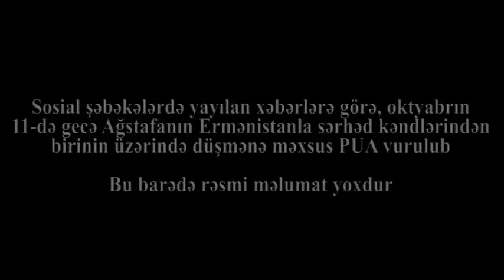Ermələrə aid PUA vurulub: bu gecə Ağstafanın Ermənistanla sərhəd kəndindən görüntü yayılıb - İDDİA